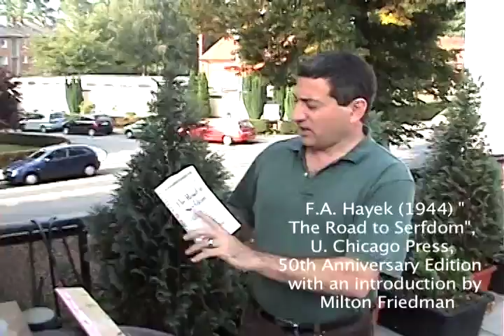Schmutzdecke slow sand filter using biogas effluent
We had built a simple schmutzdecke slow sand filter from a plastic rain water barrel filled with stones, gravel and 75 cm of sand for details) to try and purify our graywater.  While the water came out clean in appearance it still had that "spoiled soap" smell.  Today we tried putting the graywater in our biogas digester and using the effluent (liquid fertilizer) from that in the schmutzdecke filter.  Surprisingly even though the effluent from the biogas system is brown and smells strongly of horse manure, what comes out of the slow sand filter is a clear non-smelling water. This needs further study, but perhaps the trick with graywater is to feed it to the digester and let the anaerobes work on it first, hypothetically breaking down whatever compounds make greywater have that objectional odor that the slow sand filter can't get out. Then, even though what comes out of the biogas system is really bacteria laden and smelly, paradoxically the microorganisms in the slow sand filter schmutzdecke ("dirty layer" in German) seem to be able to eat them, making the water clean. We will see once we can do a bacterial analysis.